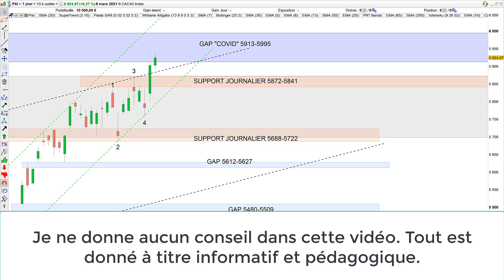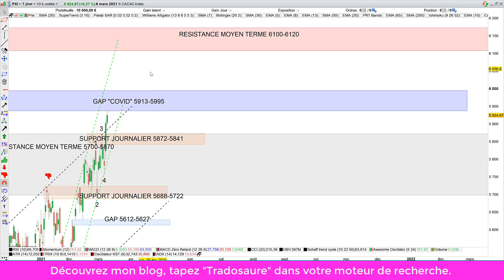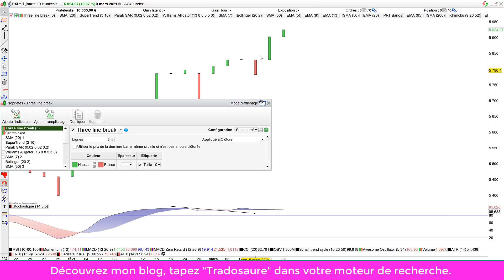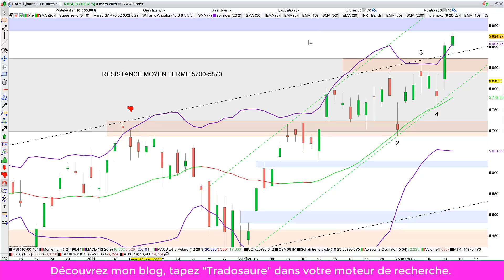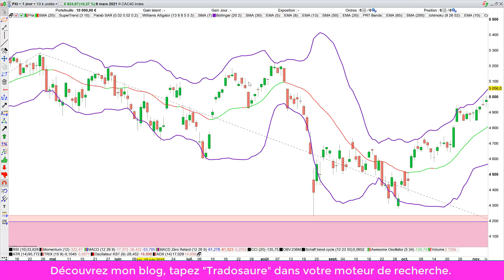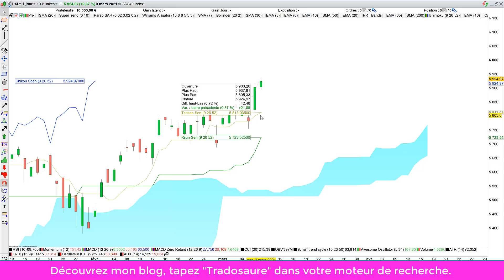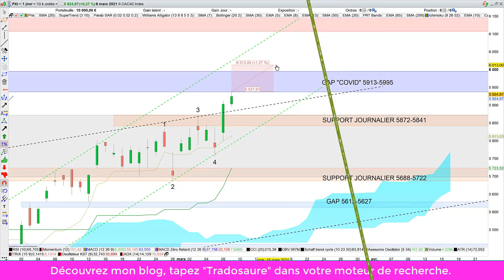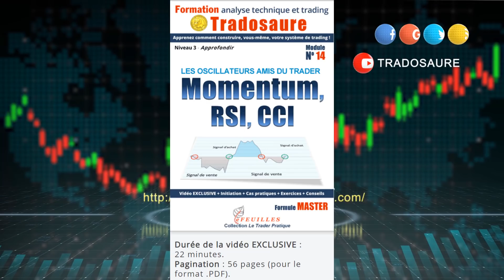Bourse et technique de trading: avoir raison 2 fois sur 3 avec les bandes de Bollinger (10/03/21)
Chapitrage: - 00:01 Analyse technique du CAC40- 04:42 Stratégie de trading pour actions, indices, cryptos, forex - 09:15 Plans de trade du jour